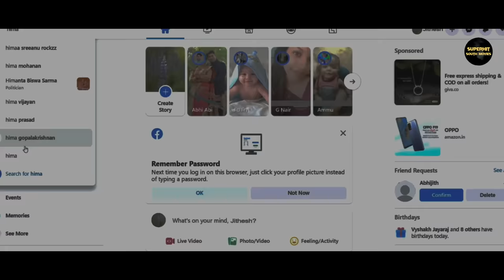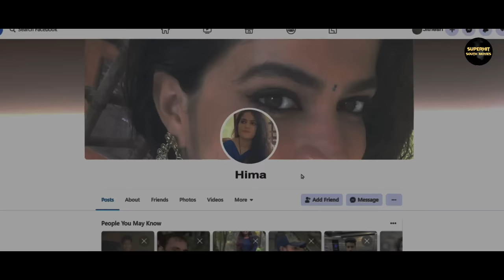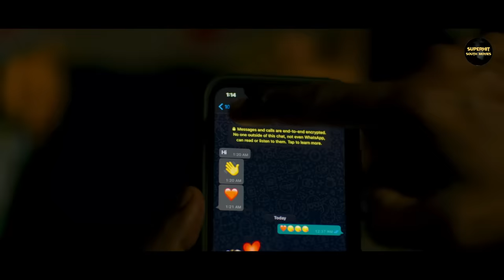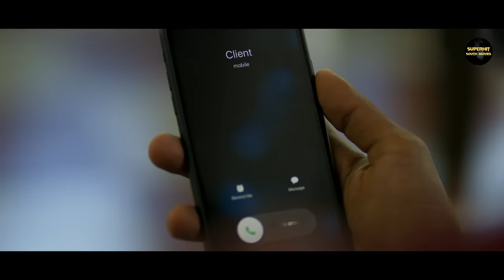Senthil Krishna's Superhit Hindi Dubbed Full Movie | Priyanka Sreelakshmi | UDUMBU Hindi Dubed Movie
Presenting Hindi Dubbed Full Movie "UDUMBU" starring Senthil Krishna, Hareesh Peradi, Priyanka Sreelakshmi, Alencier Ley Lopez & Ranjini George. Exclusively on Superhit South Stars

Credits
Directed by Kannan Thamarakkulam
Written by Aneesh Sahadevan, Sreejith Sasidharan
Starring Senthil Krishna, Hareesh Peradi, Priyanka Sreelakshmi, Alencier Ley Lopez & Ranjini George

Synopsis
The events that happen in the life of Ani after he gets convicted for a murder.